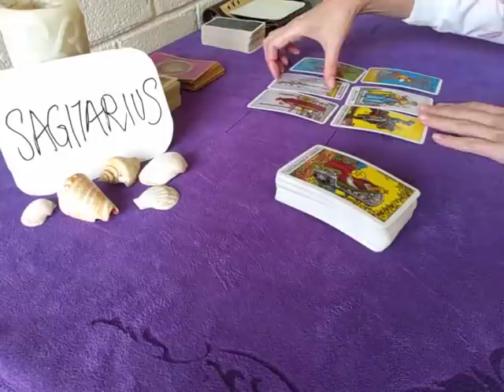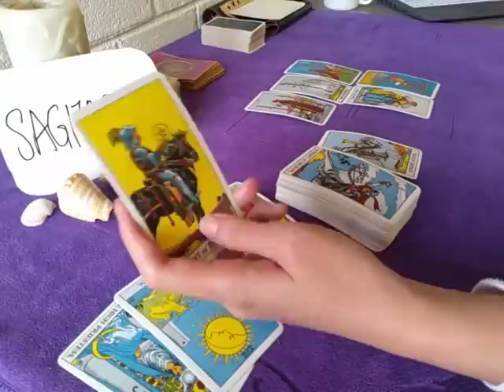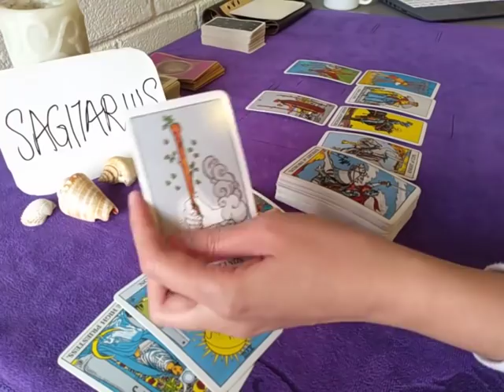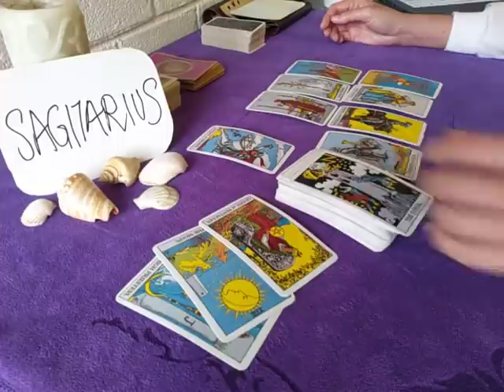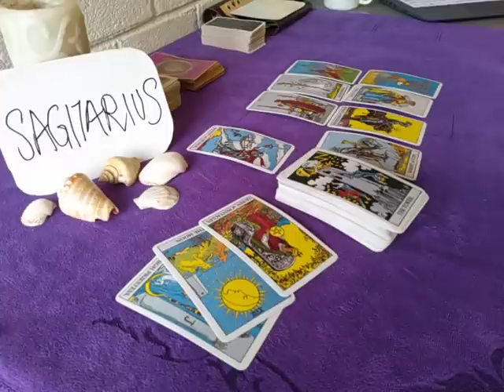SAGITTARIUS ❤️ SHOCKING REVELATION AND THEY ARE SORRY BUT.... ❤️ AUGUST 2020 TODAY DAILY LOVE GUIDE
30 minutes Celtic Cross reading (approx 30 minutes reading) - USD 50/ MYR 200

* I  read Love and Career topics.

OR

OR